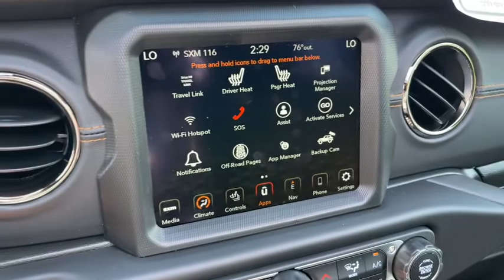2022 Jeep Wrangler Columbus, Whitehall, Dublin, Hilliard, Delaware, OH J225381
Black Clearcoat New 2022 Jeep Wrangler aailable is CDJR. Servicing the  Whitehall, Dublin, Hilliard, Delaware, OH area.

#{MAKE}
{MODEL}
2022 Jeep Wrangler Unlimited Sahara - Stock#: J225381 - VIN#: 1C4HJXEG4NW123058

Byers CDJR
465 S Hamilton Rd

Recent Arrival! 2022 Black Clearcoat Jeep Wrangler Unlimited Sahara 4WD 8-Speed Automatic 3.6L V6 24V VVT This Jeep Wrangler has many features and is well equipped including.
Quick Order Package 25N High Altitude,3.45 Rear Axle Ratio,Wheels: 18 x 7.5 Polished w/Gray Spokes,Wheels: 20 x 8 Fully Painted Aluminum,Cloth Low-Back Bucket Seats,Heavy Duty Suspension w/Gas Shocks,Advanced Safety Group,Cold Weather Group,Corning Gorilla Glass,Front License Plate Bracket,Manufacturer's Statement of Origin,LED Lighting Group,Remote Start System,Safety Group,Sky 1-Touch Power Top,Trailer Tow & HD Electrical Group,Radio: Uconnect 4C Nav w/8.4 Display,240 Amp Alternator,Aux Battery,700 Amp Maintenance Free Battery,Advanced Brake Assist,Leather Wrapped Park Brake Handle,Leather Wrapped Shift Knob,Dana M210 Wide HD Tube Front Axle,Dana M220 Wide Rear Axle,110 MPH Vehicle Max Speed Calibration,LED Taillamps,Exterior Mirrors w/Supplemental Signals,Auto High Beam Headlamp Control,LED Premium Reflector Headlamps,Daytime Running Lamps LED Accents,Full Speed Forward Collision Warning Plus,Body Color Front Bumper,Body Color Rear Bumper w/Step Pads,Body Color Grille w/Gloss Black Rings,Full Body Color Fender Flares,Body Color Door Handles,Gray/Black Trail Rated Badge,Summit Badging,Engine Oil Cooler,Heated Steering Wheel,ParkSense Rear Park Assist System,Class II Receiver Hitch,Premium Dark Exterior Accents,Stop-Start Dual Battery System,Non-Lock Fuel Cap w/o Discriminator,Caramel Interior Accents,AM/FM radio: SiriusXM,Emergency communication system: SiriusXM Guardian,Internet access capable: 4G LTE Wi-Fi Hot Spot,Apple CarPlay/Android Auto,4-Wheel Disc Brakes,9 Speakers,Air Conditioning,Electronic Stability Control,Front Bucket Seats,Navigation System,ParkView Rear Back-Up Camera,Tachometer,Voltmeter,ABS brakes,Alloy wheels,Automatic temperature control,Brake assist,Delay-off headlights,Driver door bin,Driver vanity mirror,Dual front impact airbags,Dual front side impact airbags,Front anti-roll bar,Front dual zone A/C,Front fog lights,Front reading lights,Fully automatic headlights,Garage door transmitter,Heated door mirrors,Illuminated entry,Integrated roll-over protection,Leather steering wheel,Low tire pressure warning,Occupant sensing airbag,Outside temperature display,Panic alarm,Passenger door bin,Passenger vanity mirror,Power door mirrors,Power steering,Power windows,Radio data system,Rear anti-roll bar,Rear reading lights,Remote keyless entry,Security system,Speed control,Split folding rear seat,Steering wheel mounted audio controls,Telescoping steering wheel,Tilt steering wheel,Traction control,Trip computer,Variably intermittent wipers,Auto-dimming Rear-View mirror,Compass,Front Center Armrest w/Storage